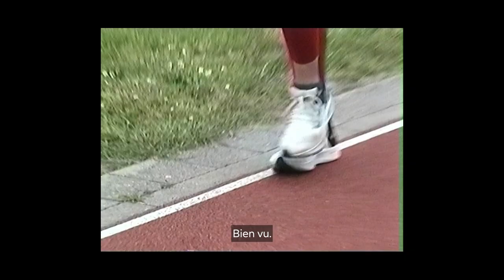Watletiek?! met Noor Vidts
In de derde aflevering van Watlektiek?! leert Elodie Ouédraogo de kneepjes van het verspringen van Noor Vidts. De wereldkampioene op de vijfkamp heeft een unieke 'zweeftechniek', die we vanaf nu 'de Noor' mogen noemen.